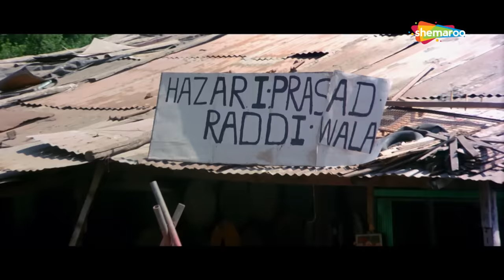Youtube Rewind - Best Of Comedy 2018 - Comedy Scenes - Shemaroo Bollywood Comedy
This episode of Youtube Rewind compiles best comedy Bollywood scenes that have left audience in splits. It includes scenes from films like Golmaal, Bhagam Bhag, Hello Brother, Mujse Shaadi Karogi, Ajab Prem Ki Gazab Kahaani and Dil. Rewind series is one-stop destination for all your favourite Bollywood movie scenes.

Movie Name:
1) Golmaal Returns
2) Bhagam Bhag
3) Shaadi Teri Bajayenge Hum Band
4) Shortkut - The Con Is On
5) Golmaal: Fun Unlimited
6) Mujhse Shaadi Karogi
7) Hello Brother
8) Lucky Kabootar
9) Ajab Prem Ki Gajab Kahani
10) Dil